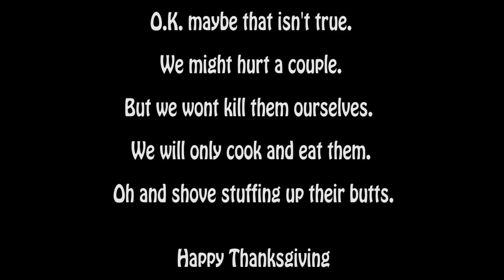Sittin' In The Driveway Episode 5: The Thanksgving Special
Steve and Carl prepare for a festive holiday feast while the other members of their family tell us what they are most thankful for this year.